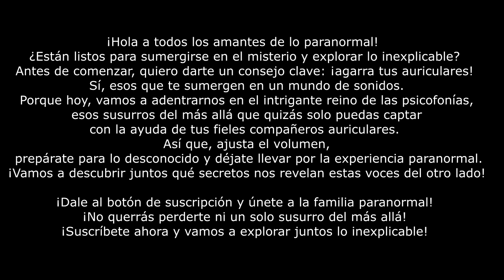Mallorca Paranormal & YleixY (Retorno a la sala 2 & psb7)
Con la colaboración de @YleixY .
Disfruta de esta nueva entrega.